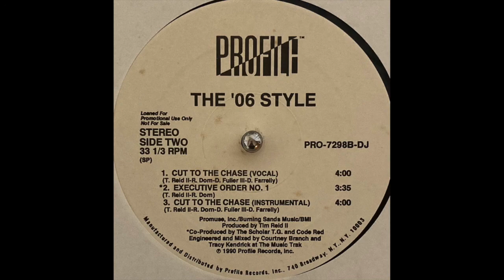THE '06 STYLE "EXECUTIVE ORDER NO.1"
PROFILE RECORDS
PRO-7298B-DJ
1990